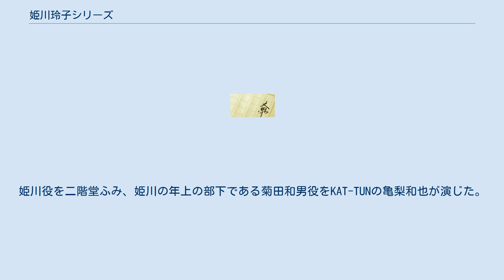姫川玲子シリーズ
『姫川玲子シリーズ』（ひめかわれいこシリーズ）は、誉田哲也による日本の警察小説のシリーズ。
 主人公は警視庁捜査一課・殺人犯捜査係の主任である警部補・姫川玲子。
女性ながら警察の花形である職場に就いた彼女は男以上にタフな精神力をもち、個性あふれる刑事たちとぶつかり合いながら、立ちはだかる凶悪な難事件を解決していく。
これまでにシリーズ9作品、ならびにスピンオフ作品『感染遊戯』が発表されている。
基本的にサブタイトルは英語をカタカナに直したものが多い。
なお、長編については時系列が刊行された作品通りになっているが、短編集『シンメトリー』およびスピンオフの『感染遊戯』については時系列が異なっている（『感染遊戯』は基本的に『インデックス』の後の話になる）。
シリーズ累計では400万部を突破した。
 本シリーズはフジテレビにより、2010年から2013年にかけて、および2019年に異なる主演で映像化されている。
 最初に竹内結子主演で2010年から2013年にかけてテレビドラマ・映画化され、その全てが第1作と同じ『ストロベリーナイト』のタイトルとなっている。
次に二階堂ふみ・亀梨和也ダブル主演で2019年4月から『ストロベリーナイト・サーガ』のタイトルでテレビドラマ化された。
 文芸評論家・書評家の杉江松恋は、姫川玲子の人物像を、日本の警察小説史の中で柴田よしきによる村上緑子（RIKOシリーズ）、乃南アサによる音道貴子（女刑事・音道貴子シリーズ）の2つの流れを継承した重要なキャラクターであると指摘し、女性性を警察小説の中に活かした手法を評価している。
 本シリーズはフジテレビ系列でテレビドラマシリーズ、および映画として映像化されている。
なお、タイトルは第1作『ストロベリーナイト』を原作とする単発ドラマ以外も全て『ストロベリーナイト』である。
主人公の姫川玲子は竹内結子が演じた。
 また、2019年4月からタイトルを『ストロベリーナイト・サーガ』としてキャストやスタッフを一新し、フジテレビの木曜劇場枠にて放送。
リメイク作品であり、上記のシリーズの続編ではない。
姫川役を二階堂ふみ、姫川の年上の部下である菊田和男役をKAT-TUNの亀梨和也が演じた。